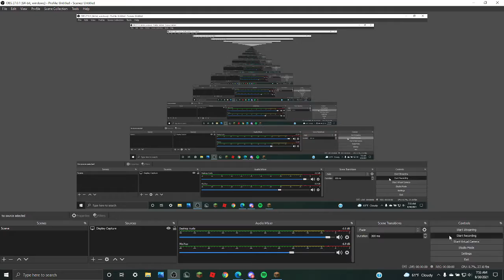2v1 against me I won?!